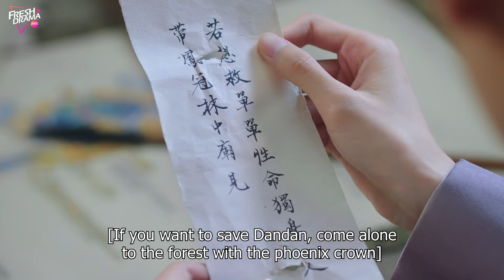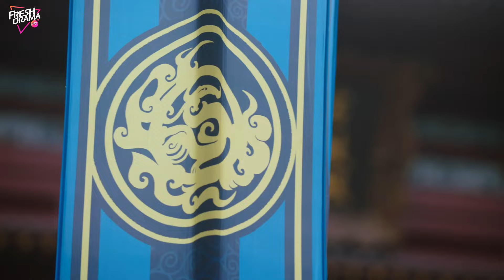ENG DUB【Treasures Around】▶EP24-End |💥The Very Moment | Bi Wenjun, Xu Lu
Synopsis:
Shan Dan Dan, an eccentric business-minded woman determined to become a jade specialist, crosses paths with Pei Pei, a playboy who hails from a jade merchant family yet does nothing but engage in frivolous activities.

Episodes: 24

Genres: Historical, Romance, Drama

Subtitles: English [CC]

Audio languages: English

Director: Yang Mingyuan

Starring:
Bi Wen Jun as Pei Pei
Xu Lu as Shan Dan Dan
Dai Chao as Su Jue
Rachel Li as Shan Shuang Shuang